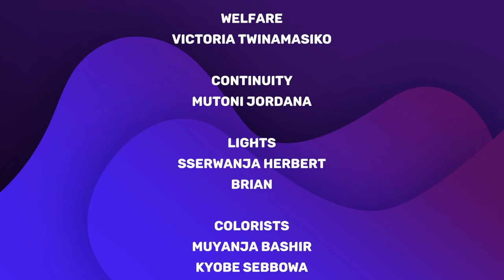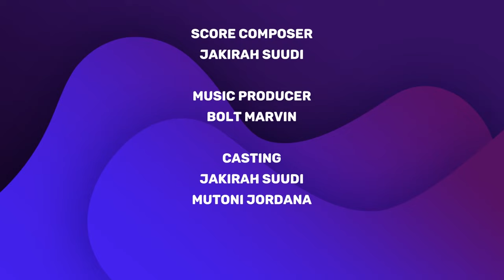//Baguma episode 12// Finally! Johnson alabika akamasu akaguddemu, Faith anamalako!!!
Baguma episode 12 eraga obumasu Nabosa bwagezaako okutega johnson lwakiri amala nagwa mukatego. biki ebyadirira?